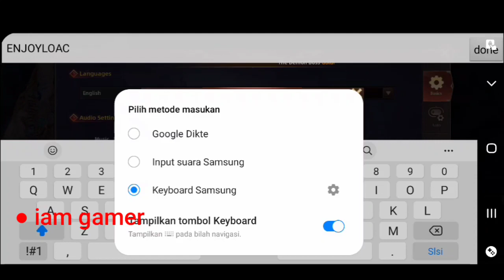League Of Angels Chaos Code 2022 | League Of Angels Chaos Gift Code 2022